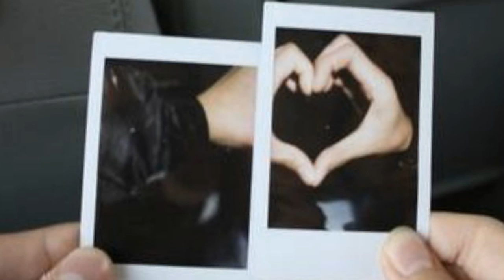7 ข้อที่คุณผู้ชาย ควรเข้าใจ เพื่อให้คบกันได้ยาวนาน